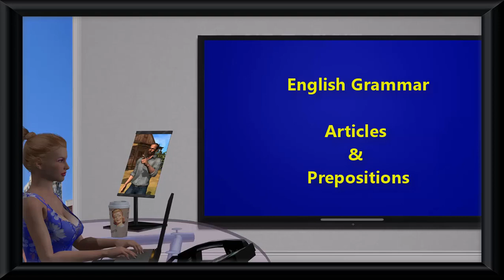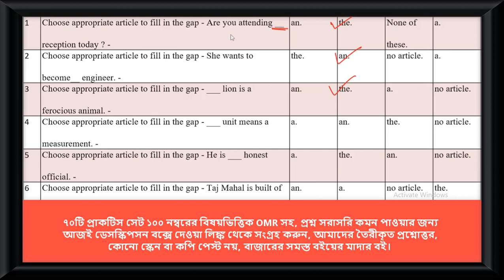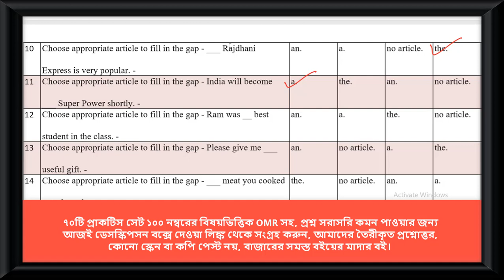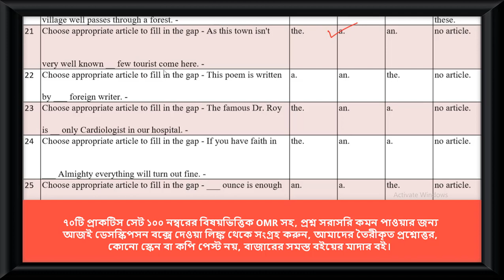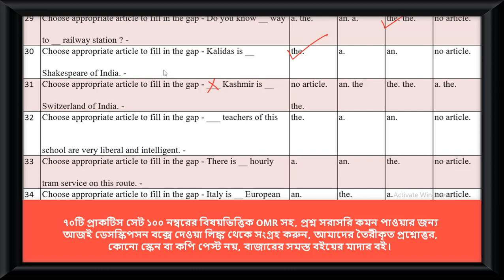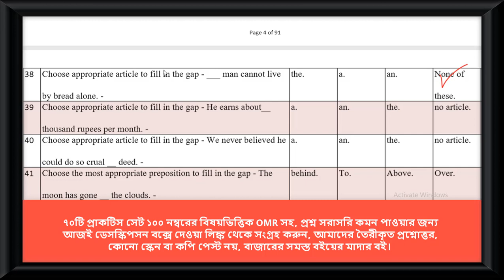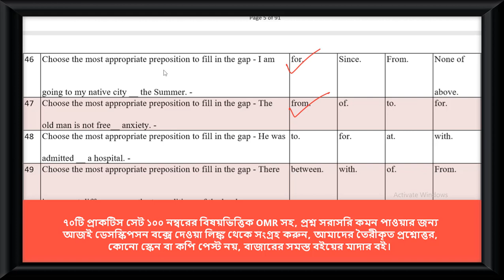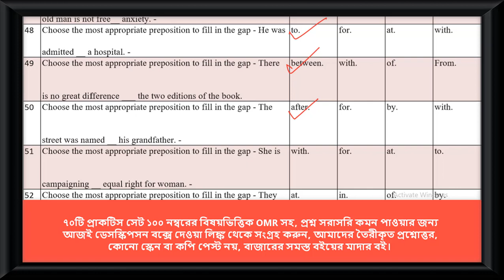Probable Practice Set English Grammar ইংরেজী ব্যকরণ বিষয়ের প্রশ্নোত্তর PART 1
Corrigendum ( শুদ্ধিপত্র ): Question No. 5 - Answer An Honest
Group D
MATH
WBTET
WBTET Math Pedagogy Selective Question For Bengali Medium
WBTET P1
WBTET PAPER 1 Combo Pack All Subject